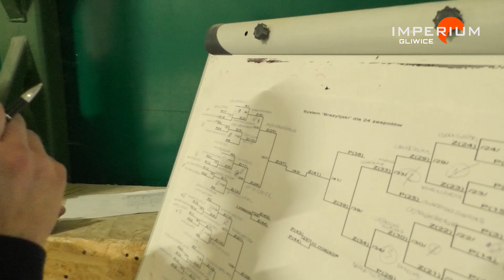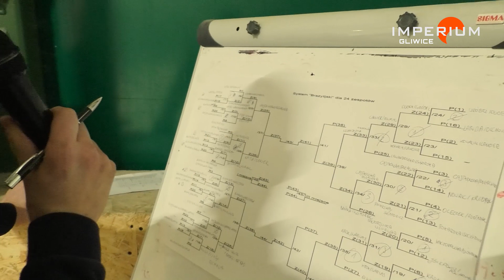Na Sportowo: Turniej Siatkówki Plażowej Kobiet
Tym razem do Fabryki Sportu zawitały panie, by rozegrać drugi w tym sezonie turniej żeński w ramach Zimowej Ligi Siatkówki Plażowej. Przyjechały siatkarki z całej Polski, ale nie zabrakło też gliwiczanek, które broniły honoru naszego miasta. Zawody stały na bardzo wysokim poziomie, a ostatnie pary schodziły z piasku zmęczone, ale zadowolone, bo o tej porze roku niewiele jest obiektów, gdzie mogą odbywać się tego typu zawody. Siatkówka plażowa to sport olimpijski.  W 2012 roku bez względu na rozwój epidemii Igrzyska odbędą się w Tokio.